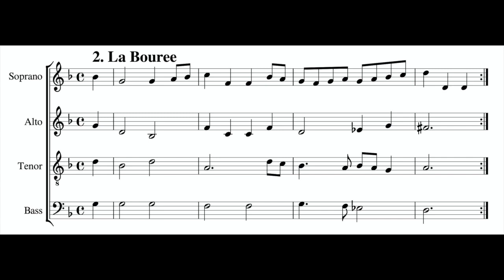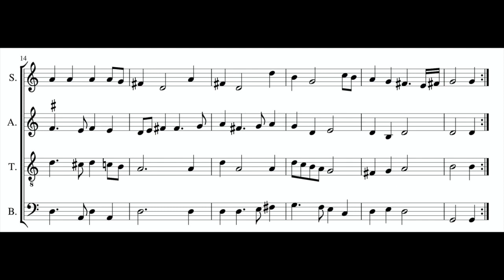Play with me, 2 Bourrées by M Praetorius for recorder quartett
you can play the first line with a soprano recorder